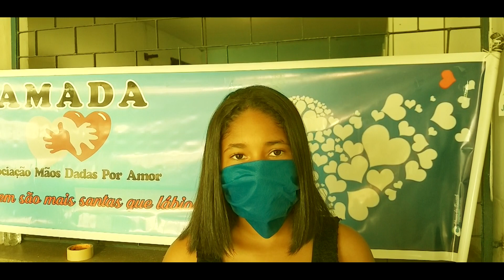Amada realiza entrega de 500 kits de alimentação, e higiene para as familias carentes de Assaré-Ce